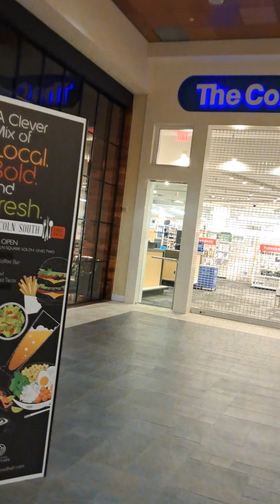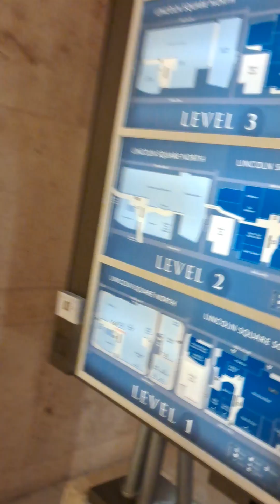Enjoyed Nightlife @ Bellevue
“I am a late bloomer, born in a toxic family, Dyslexic with ADHD, OCD, and survivor of a brain stroke in 2021. I am 61 years old.” ―Professor M.S. Rao, Ph.D., The Father of Soft Leadership

“I rose from humble origins with toxic family background. When I was 18 years old, I dropped out of college to support my parents financially and joined the Indian Air Force. I had to struggle hard to earn my livelihood. I sacrificed my personal time, invested a portion of my monthly salary and resources, and acquired several qualifications including DME, BSc, MA, MBA, PGDCLL, and PGDBM. I earned my Ph.D. in 2011. I understand the pain of life. I am a self-made man. I have come to know that there's no such thing as a free lunch.” ―Professor M.S. Rao, Ph.D., The Father of Soft Leadership

I am lover of nature and passionate about travelling. I am an author of Mindful Leadership, CEOs, and Executive Coaching. Here is the link to my bestselling book titled, ‘Spiritual Tourism: A Guide to Your Enlightenment and Entertainment.’ URL Link to the interview

I am looking forward to your positive response.
I served in Indian Air Force and cultivated the habit of hitting the gym regularly. I am basically a fitness freak and enjoy great health. I am authoring a book titled, ‘Stay Younger and Live Longer’. Professor M.S. Rao’s Book “Self-Care: Stay Younger and Live Longer”
Here are the links to know more about me: